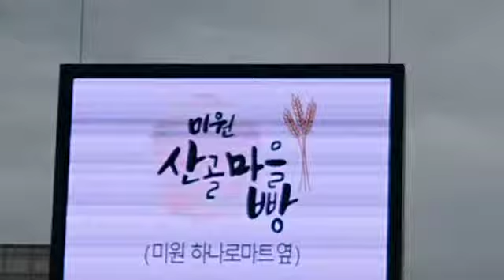전광판에 비친 임영웅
6월 16일은 임영웅의 생일이라
시내버스외에도 전광판으로 광고했다
5월 말 촬영